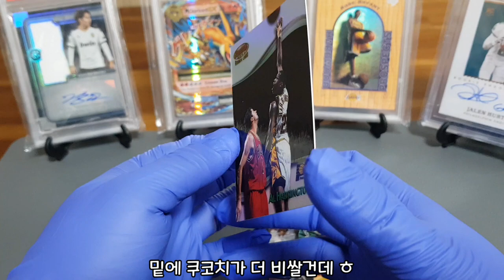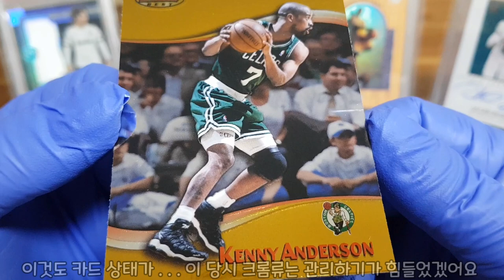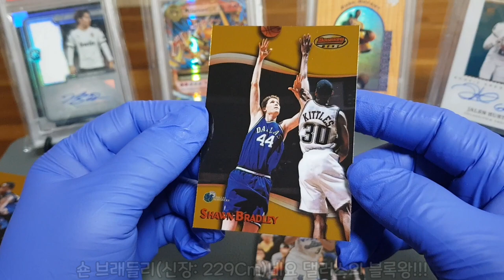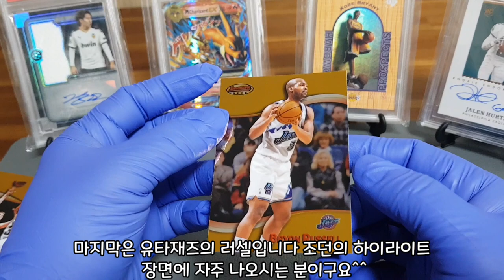1998-99 바우만즈 베스트 바스켓볼 2부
아쉬워서 한팩 더 고고!!!
400장 한정 루키 리플렉터 등장 !!!
과연 누굴까요?
그리고 5월 이벤트 마감 예고편 나가니 끝까지